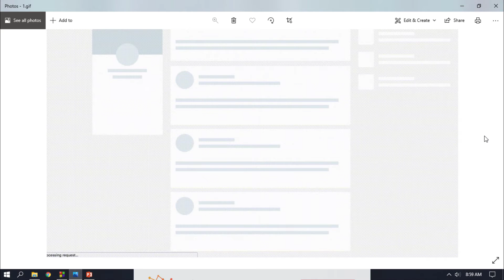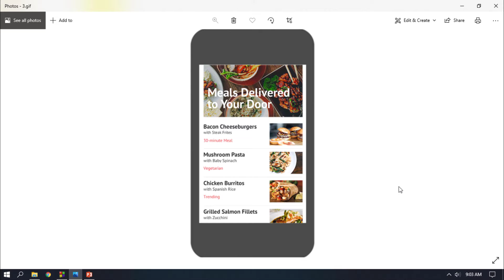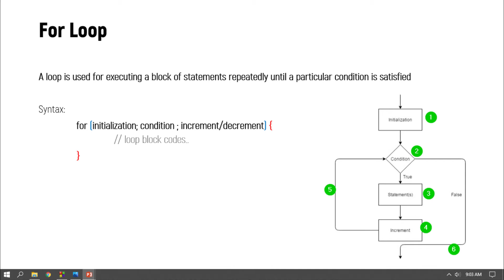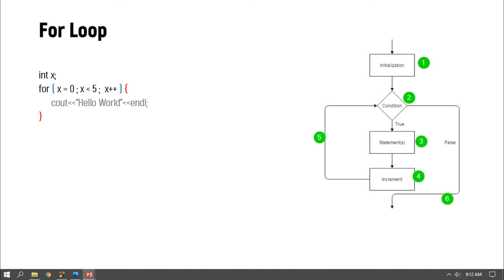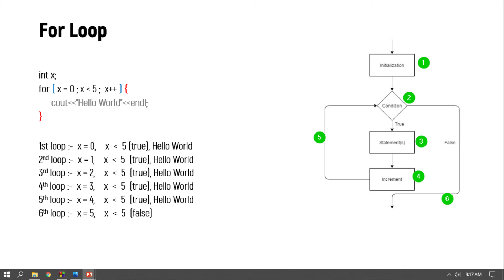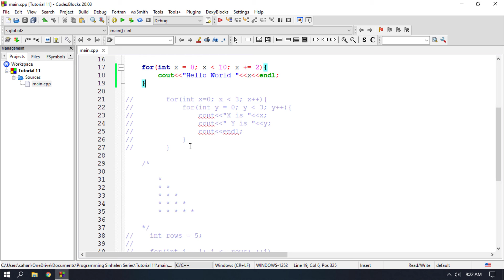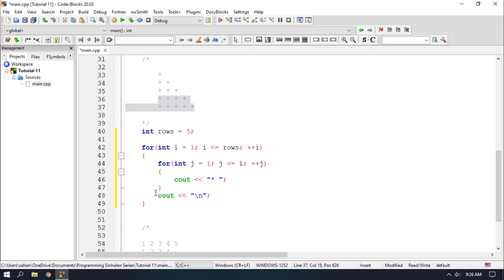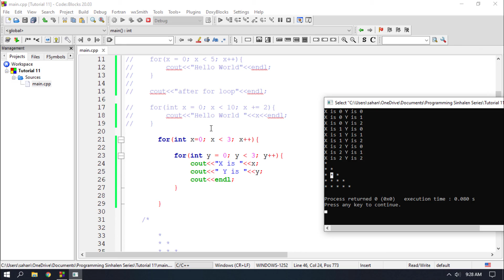C++ Sinhala Tutorial #11 - For Loop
In this video, we are going to talk about what is loop concept in programming / C++ programming language and we are going to talk about For Loop in C++

Previous Tutorial (C++ Sinhala Tutorial #10 - Switch Statement)

Next Tutorial: Coming soon!

About me. Who am i ❤️, What i am doing ❤️